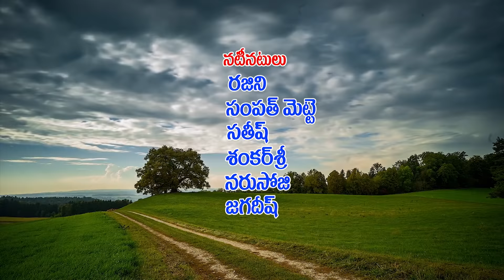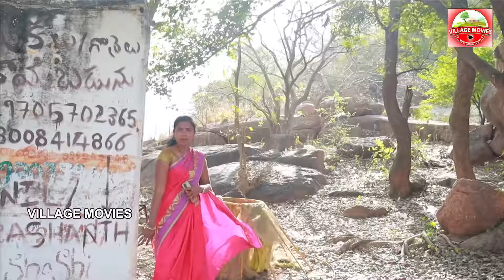Pellam Paisalu Appithe| Rajani short films| Telugu Comedy ShortFilms| Village Movies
పెళ్ళాం పైసలు అప్పిత్తే | Pellam Paisalu Appithe | Telugu Comedy Short Film 2022 | Village Movies |
Pellam Paisalu Appithe
Rajani Short Films
Narsoji Cinemalu

STORY :  NARSOJI
CAMERA : BALU NAYINI
PRODUCER : SRIDHAR GOPI
SCREENPLAY, EDITING, MUSIC & DIRECTION : NARSOJI